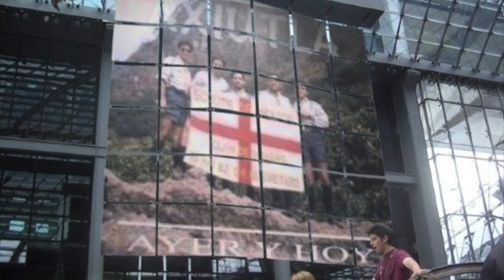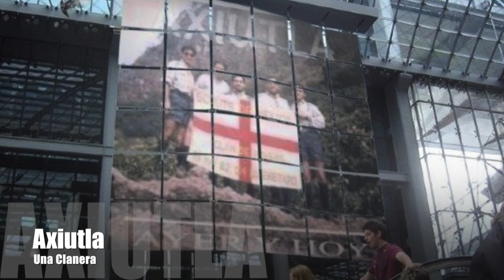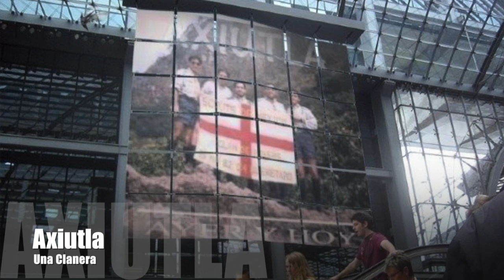Axiutla - Una Clanera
Canción de los pioneros del genero denominado
"Canción Scout de Protesta".

Clan de Rovers Axiutla del Grupo 4, Querétaro.
Letra compuesta y canción grabada en el año de 1998.

Canción: Una Clanera
Autor: Axiutla
Disco: Ayer y Hoy

Estoy buscando una clanera
al pie del dado de Meztitla,
quien fuera un azimut,
quien fuera el jefe del Camp-moot,
quien fuera buen amigo de Valeria,
quien fuera explorador.

Un Scout, Un Scout confuso
una Scout una Scout profunda,
dos Scouts que se esconden,
dos Scous que están dónde?,
dos Scouts… dos Scouts en fuga
y buscados por los de azimut.

Sigo buscando esa clanera,
le pido ayuda a una gacela
ve y dile por favor que tengo casa de campaña
y necesito ayuda para armarla…
pues dile a  Martagón.

Martagón, Martagón auxilio
Martagón y Martagón perdido
Martagón que se esconde,
Martagón que esta dónde?
Martagón, Martagón en fuga
y buscado por deudas del Moot.